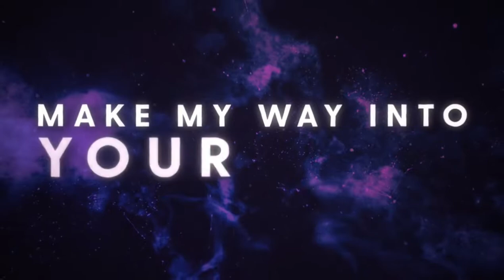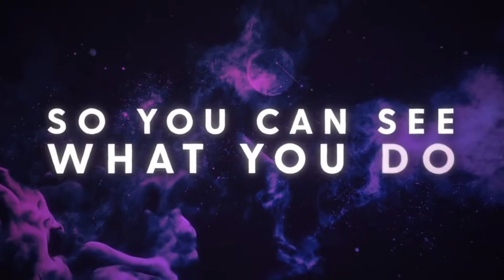Best of 2022- TOP 10 non- copyrighted NCS Music | Most Popular Songs worldwide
Tracklist:  ( Music In this video )

00:00 Lost Sky - Fearless pt.II (feat. Chris Linton) [NCS Release]

03:17 Julius Dreisig & Zeus X Crona - Invisible [NCS Release]

06:38 Robin Hustin x TobiMorrow - Light It Up (feat. Jex) [NCS Release]

09:43 Unknown Brain x Rival - Control (feat. Jex) [NCS Release]

12:28 Unknown Brain - MATAFAKA (feat. Marvin Divine) [NCS Release]

16:37 Jim Yosef - Link [NCS Release]

20:20 Lost Sky - Where We Started (feat. Jex) [NCS Release]

24:02 Unknown Brain - Why Do I? (feat. Bri Tolani) [NCS Release]

27:45 Diamond Eyes - Everything [NCS Release]

32:12 Clarx - H.A.Y [NCS Release]